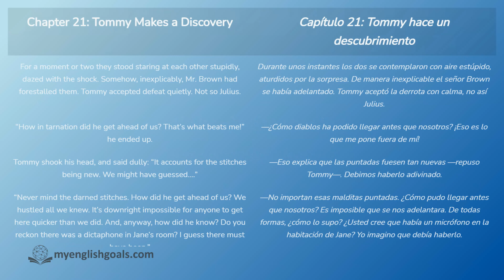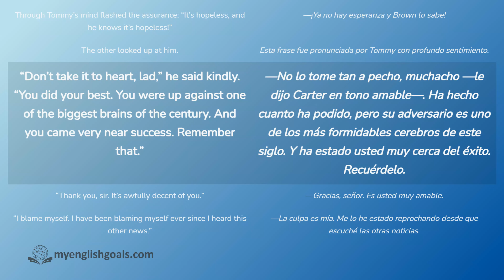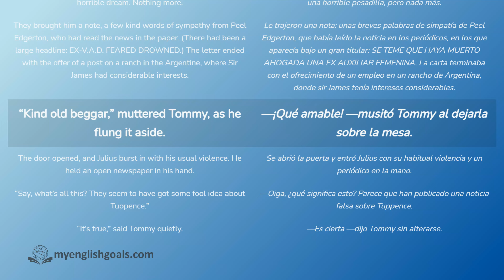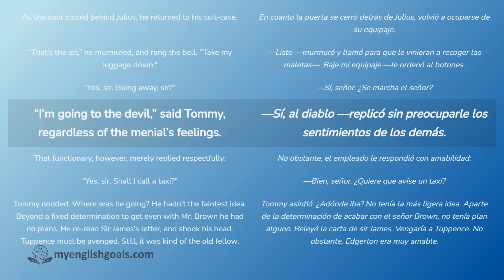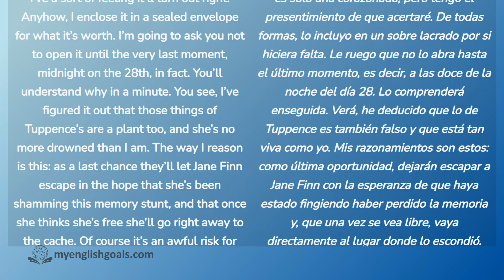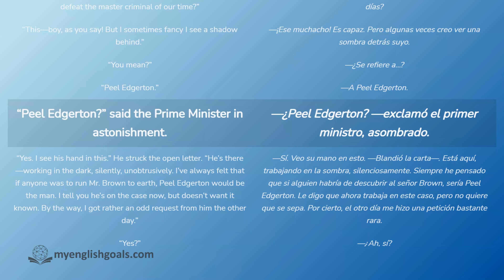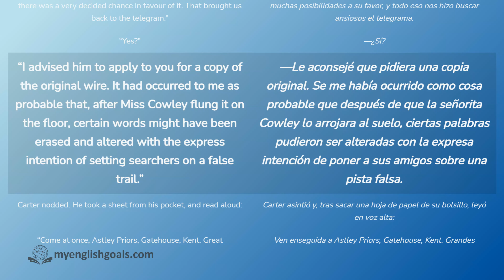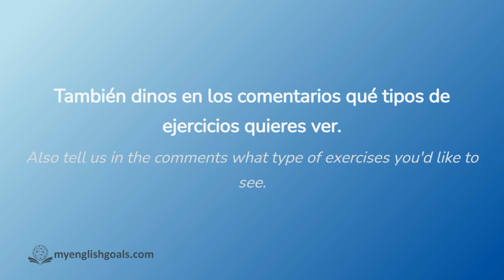Aprende inglés con El misterioso señor Brown (The Secret Adversary by Agatha Christie) - Chapters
Aprende vocabulario y pronunciación con esta historia de misteria, "El misterioso señor Brown" en inglés y español.
The Secret Adversary by Agatha Christie

Nivel: B1 Intermediate